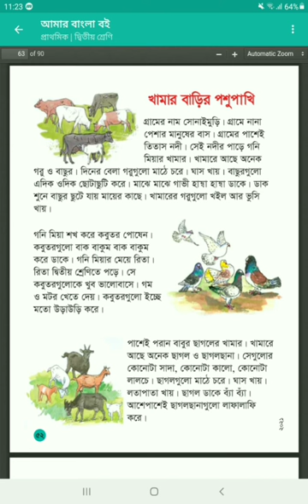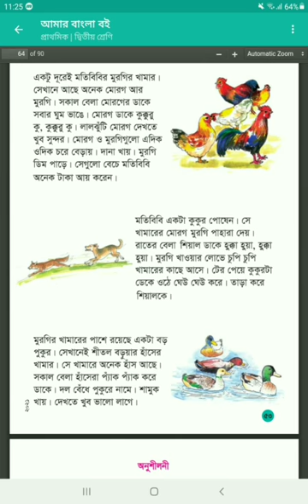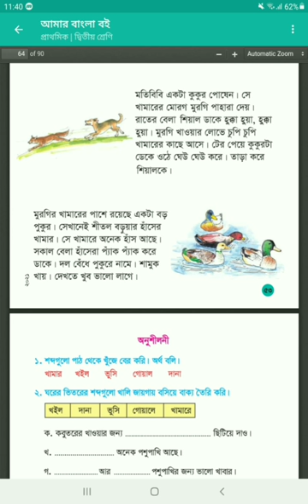(খামার বাড়ির পশুপাখি) Class 2 Bangla Board Boi Reading | ROHON PANDIT (part 12)